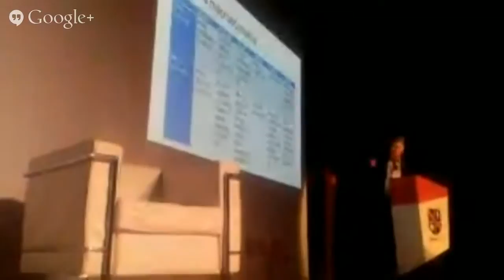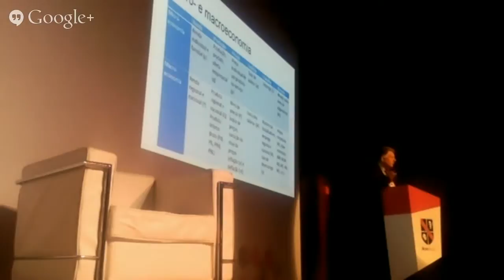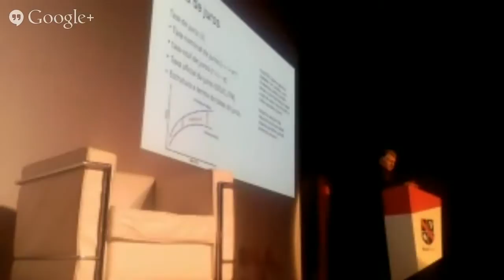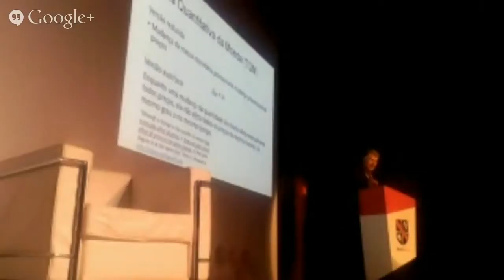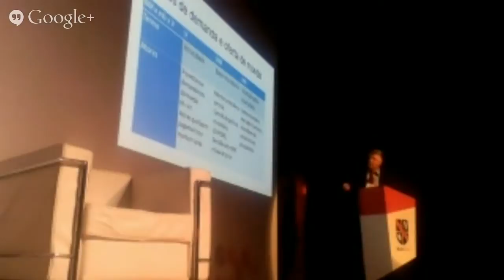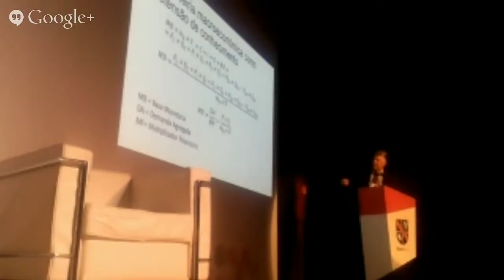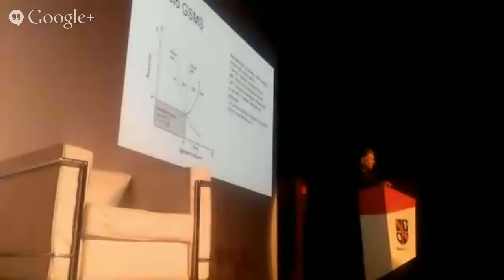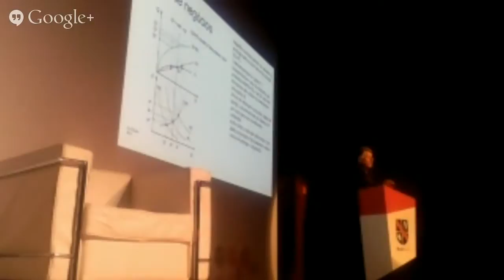Conferência Escola Austríaca 2014 7 9 2014